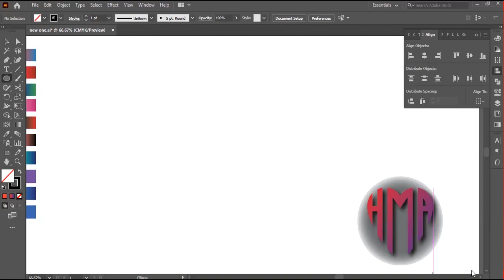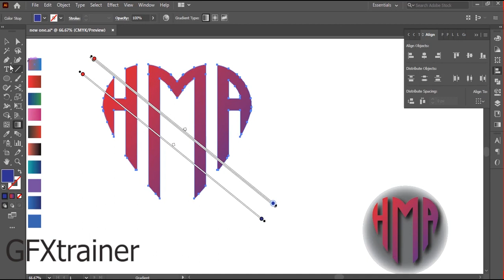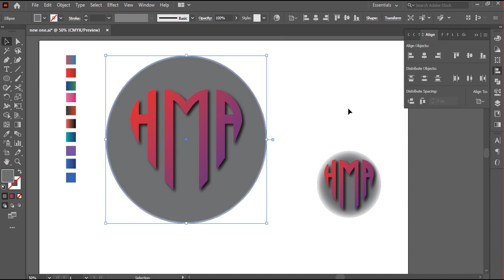How to grid Logo Design Process in Love shape adobe illustrator cc